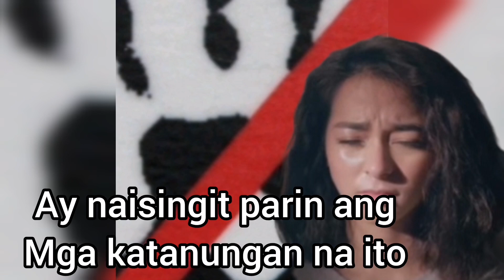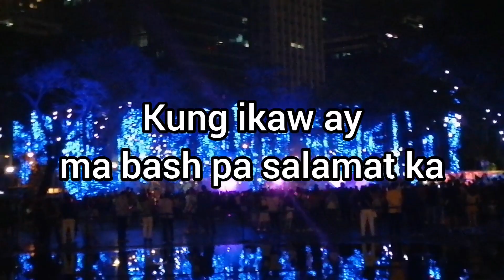Jeric Raval Nagsalita Na Sa AJ Raval Nanganak Na Issue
ajraval showbiznewsngayon AJ Raval Nanganak Issue. Jeric Raval Nagsalita Na! Courtesy of PEP (Ph Entertainment Portal) source